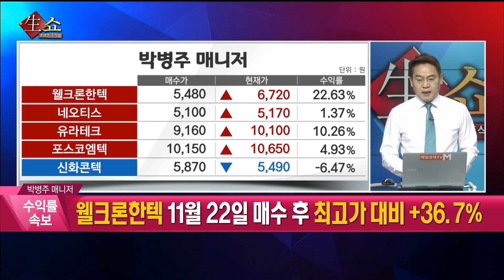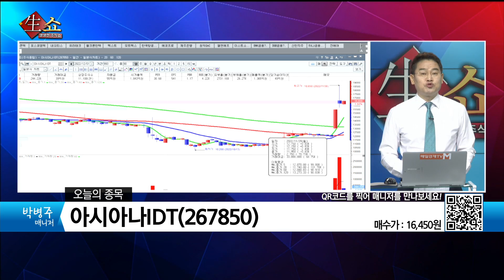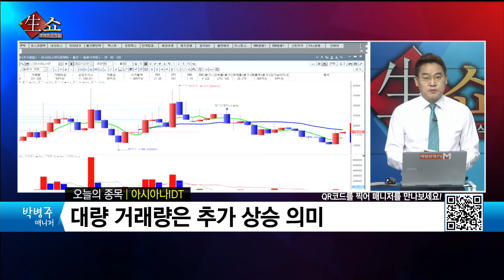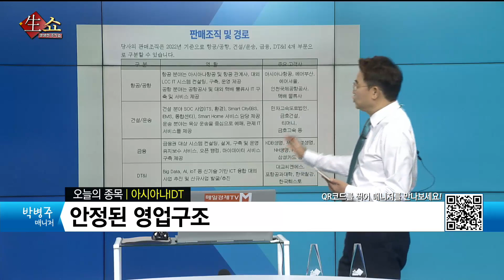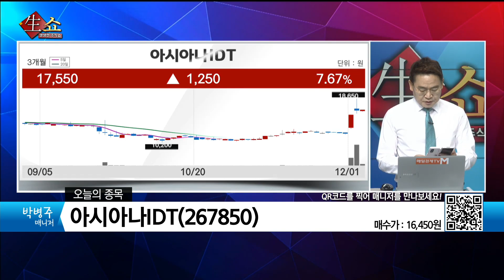[생쇼 종목추천] 388배 강한 매수세 발생 아시아나IDT / 생쇼 박병주 / 매일경제TV